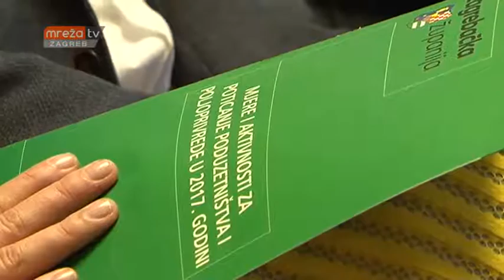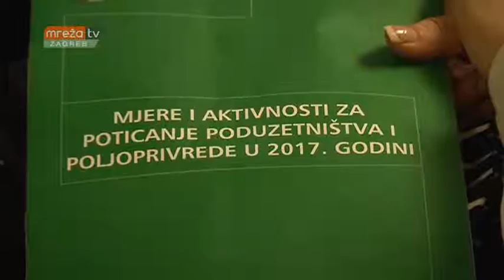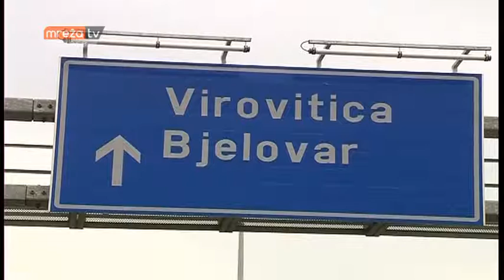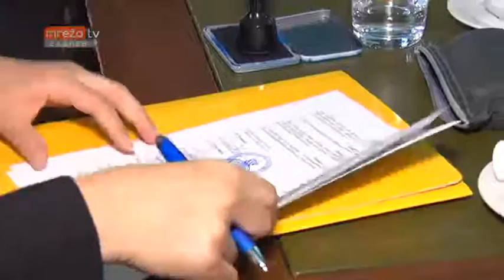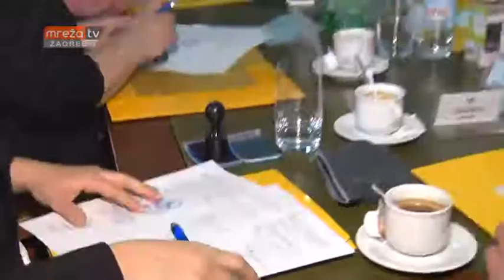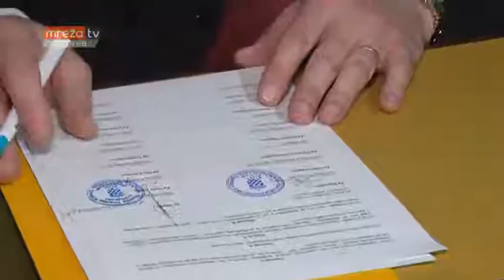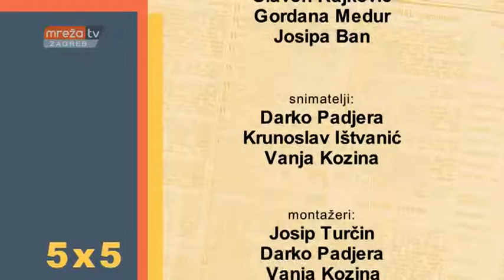5 X 5 15.03.2017.